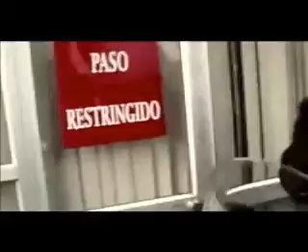HISTORICO 4 AÑO DESPUES